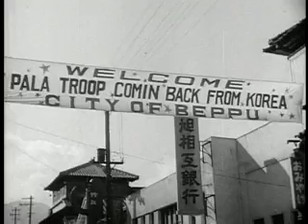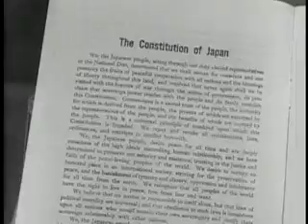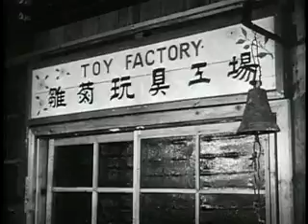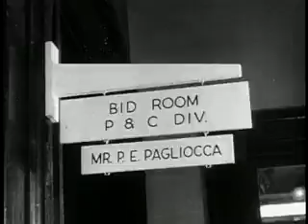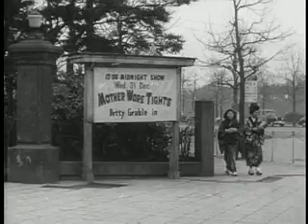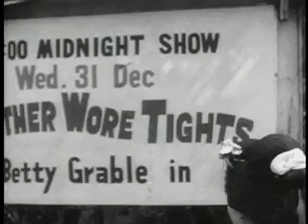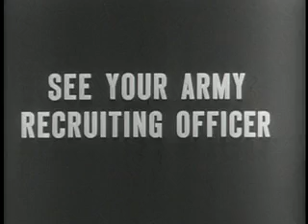Japan: Our Far East Partner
ARC Identifier 2569524 / Local Identifier 111-TV-254. Japan is the key to the fate of the Far East. Once again for the second time in the march of modern history those words have urgent reality. But now there is a difference in their meaning. THE BIG PICTURE cameras focus on the United States Army which has come to know Japan well in recent years -- in war, in occupation, and finally, in partnership. In the record of that relationship there can be found the changing symbol of Japan's place in the Far East. Once it was a symbol of destruction. Today we look upon it with hope as a symbol of stability.